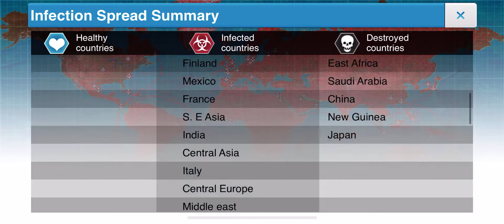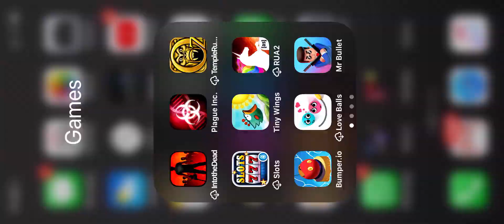CORONA VIRUS INFECTION SIMULATOR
Simulation of the Corona Virus